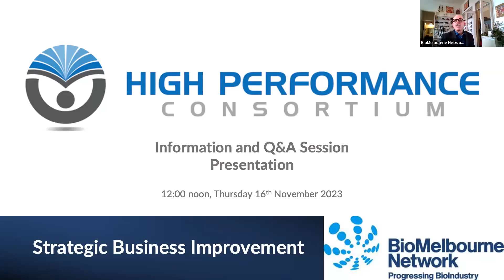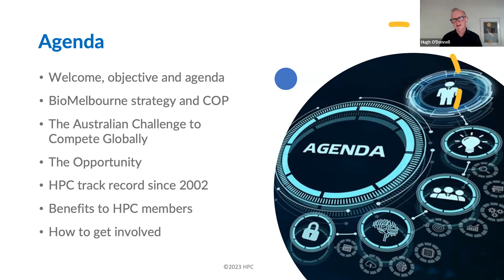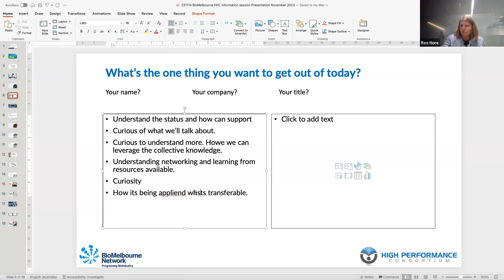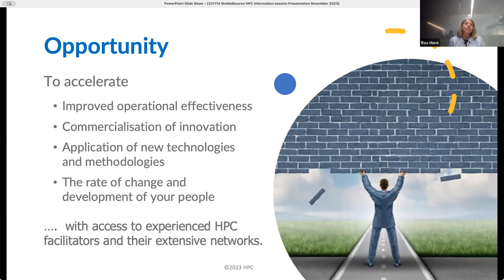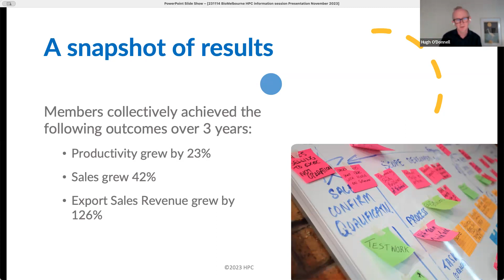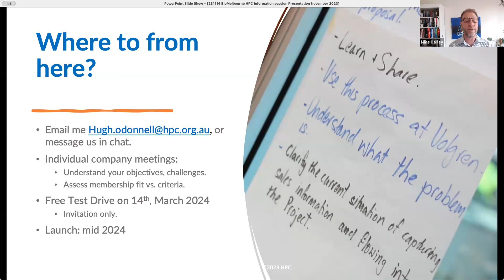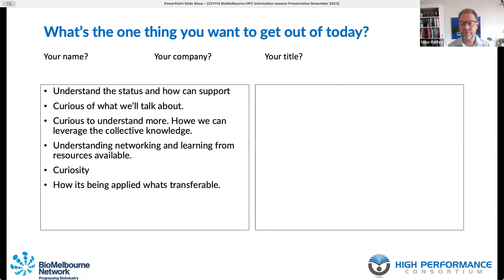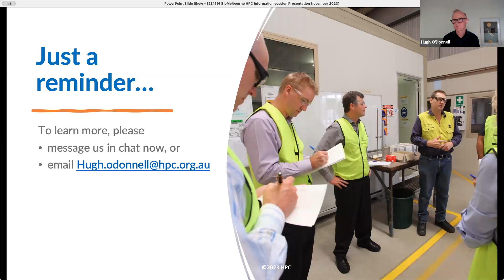Strategic Business Improvement Information Session